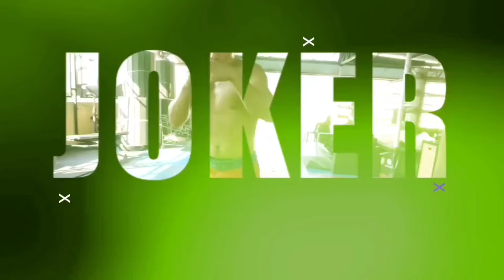First peek at grappler bjj & MMA gym Bulacan..💯🎯🔥🏆🃏☝️